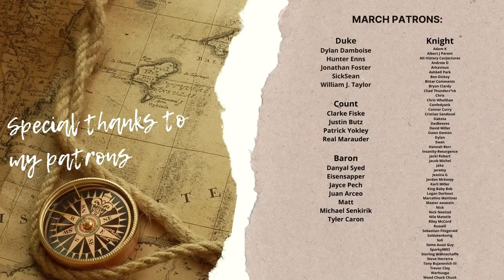Historian Reacts: Ghost of Tsushima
Hey all Stakuyi Here and I am starting a new series I have been wanting to do for a while. Looking at games, movies, and televisions with historical battles and analyzing them to see what they did right and wrong.